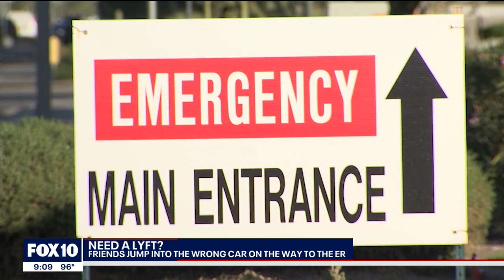Women searching for man they mistook as rideshare driver during emergency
A group of women who visited Arizona to see a friend now have a strange story to tell, after what happened at a restaurant near Chandler Mall that led them to take a rideshare ride to the hospital. The only problem is, the driver they thought was their rideshare driver was not a rideshare driver at all. FOX 10's Stephanie Bennett reports.